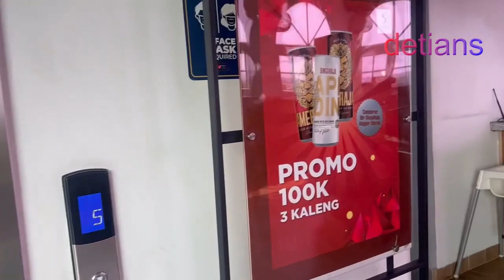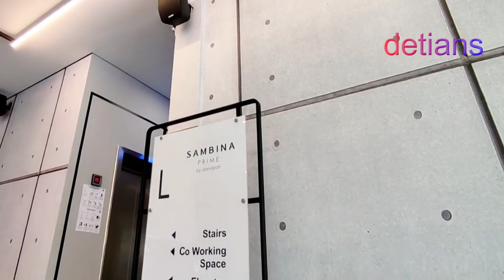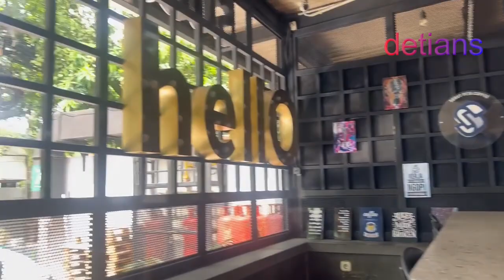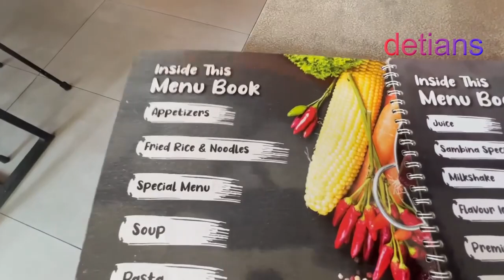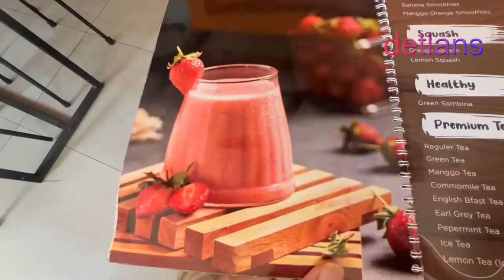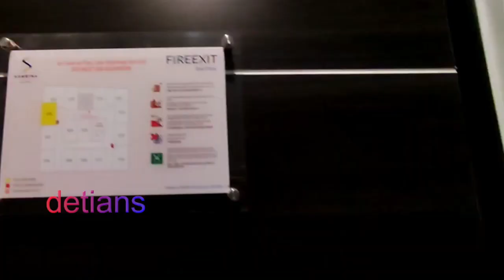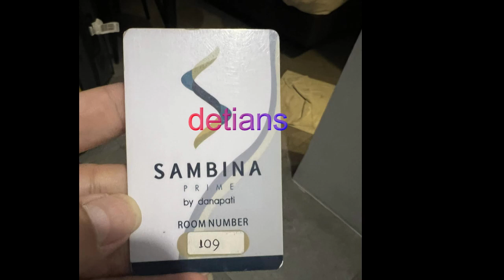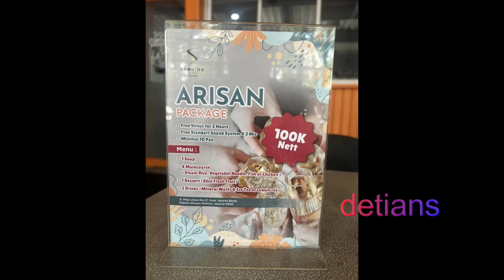HOTEL SAMBINA PRIME BY DANAPATI II ADA ROOFTOP II HARAGA TERJANGKAU II JAKARTA BARAT II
Tempat Nongkrong yang baru , Kuliner , Hotel , Untuk lebih jelas tonton sampai habis karena saya memberikan informasi buat anda semua